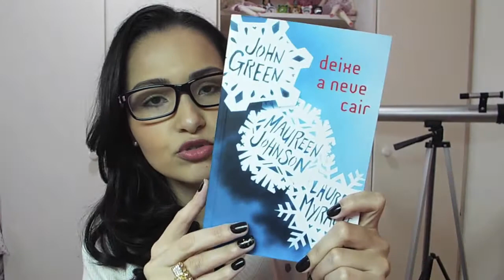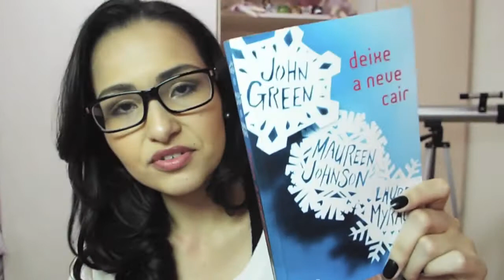Resenha livro Deixe a neve cair